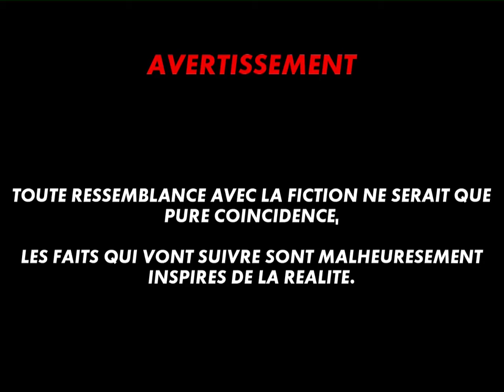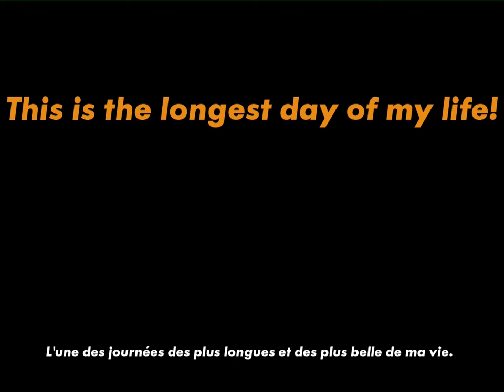Randonnée et bivouac a Sellet (Ouled Sidi Brahim) Boussaada M'sila